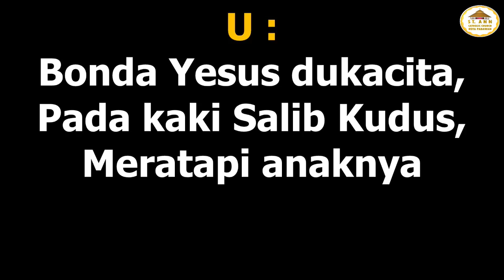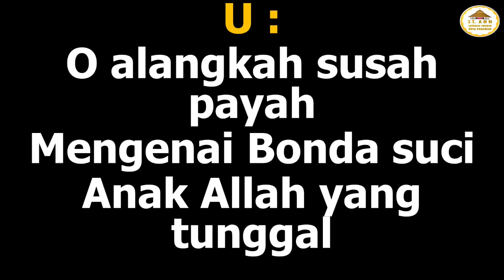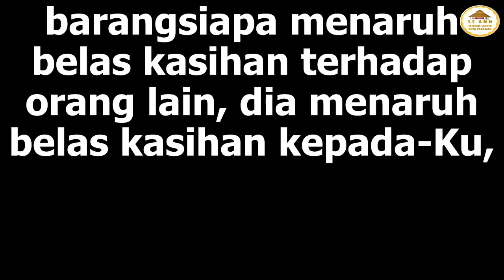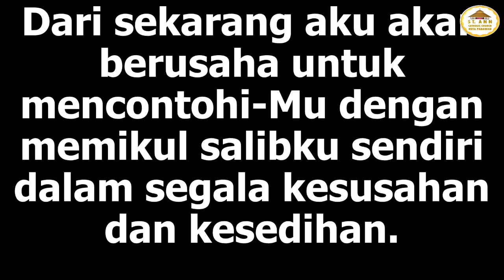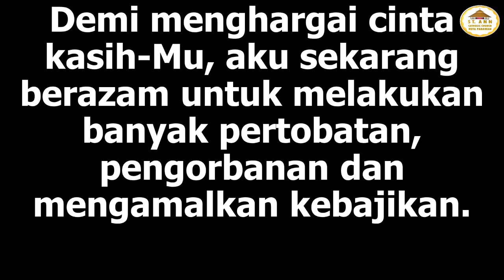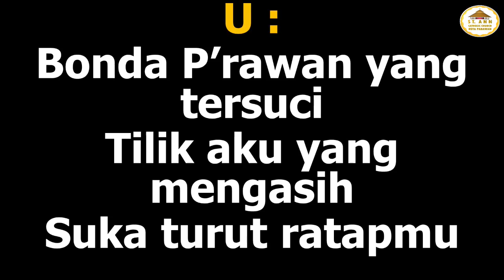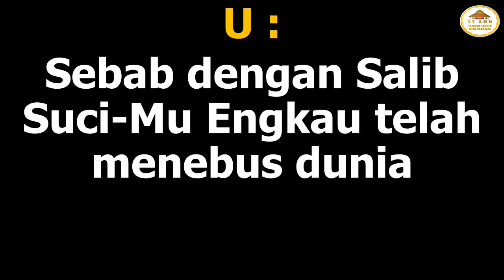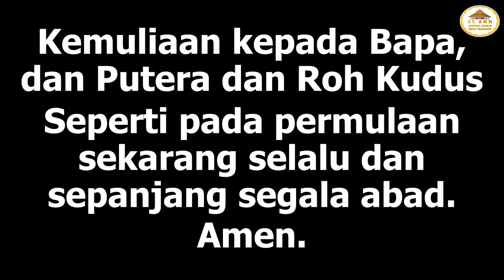Doa Jalan Salib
Doa Jalan Salib - Rakaman tahun 2020, bersama Fr. Don dan Fr. David.